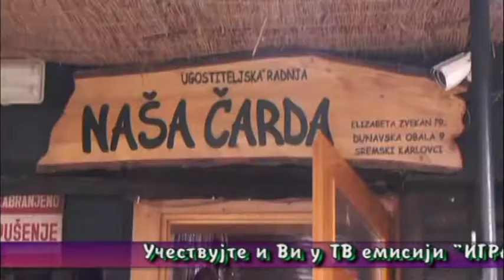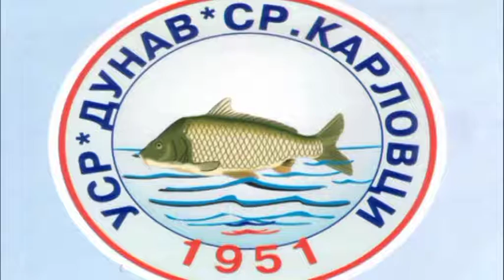skola ribolova 2016. USR "DUNAV" Sr. Karlovci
5, jubilej skole ribolova u organizaciji USR "Dunav" Sr. Karlovci.